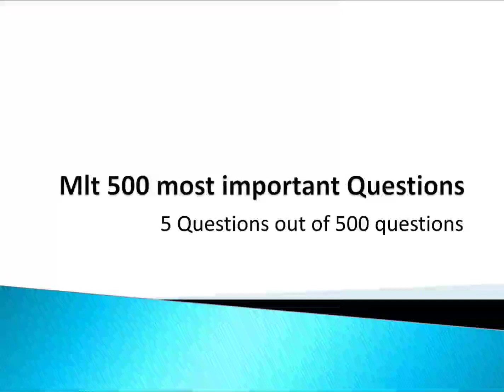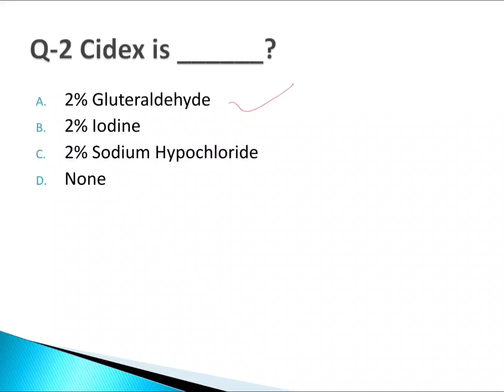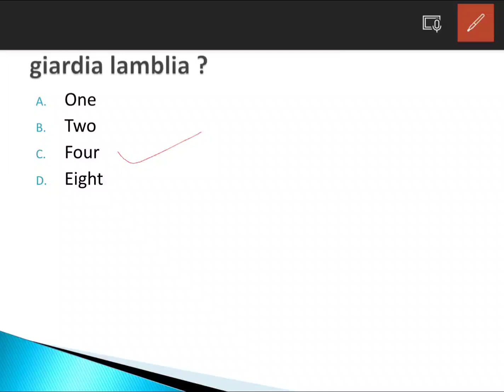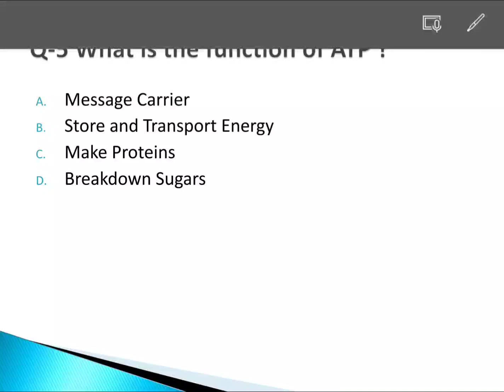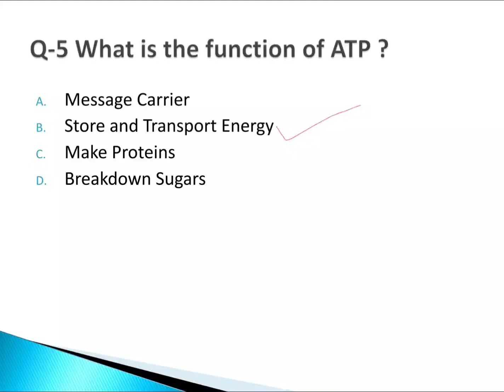MLT imp. (part-19)